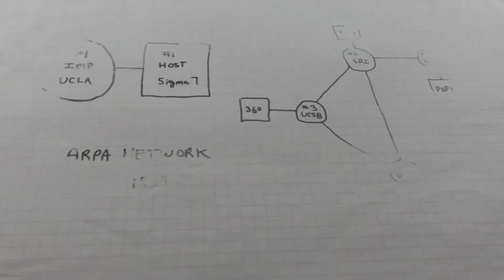ICANN نبذة عن مشروع تاريخ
يستكشف مشروع تاريخ ICANN  الأحداث الرئيسية في نمو ICANN، منذ نشأتها وحتى اليوم. يسعى هذا المشروع الى حفظ الذاكرة المؤسساتية للمنظمة من خلال توثيق قصص الرموز البارزة التي ساعدت في تشكيل تاريخ وحاضر ICANN. ستجد على صفحات مشروع التاريخ، وثائق وفديوات ساعدت في تأطير تاريخ ICANN، وبمثابة جدول زمني تفاعلي لتستعرض التسلسل الزمني للأحداث الهامة.